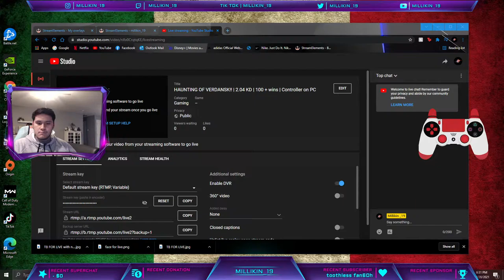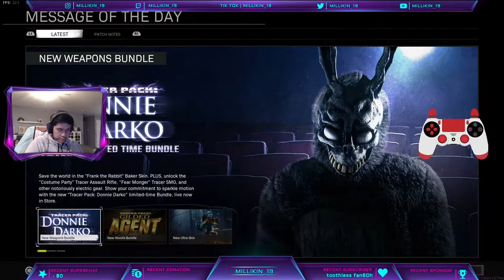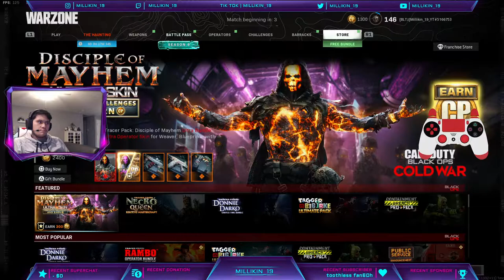HAUNTING OF VERDANSK!! | 2.04 KD | 100 + wins | Controller on PC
What's good everyone, it's your boy Millikin_19!
Just another Warzone streamer but better LOL

Positive vibes and lots of fun in the stream!